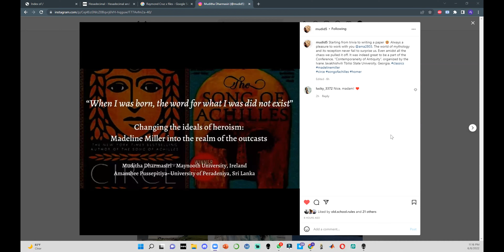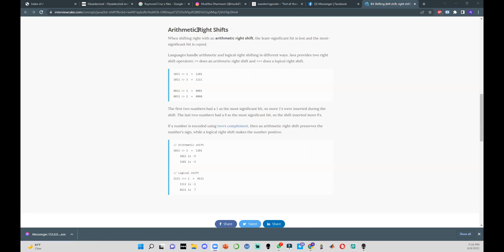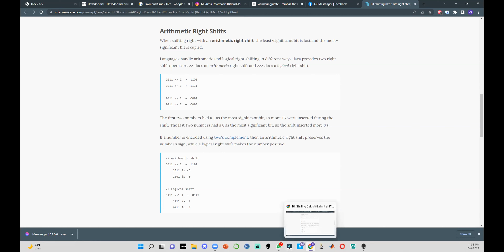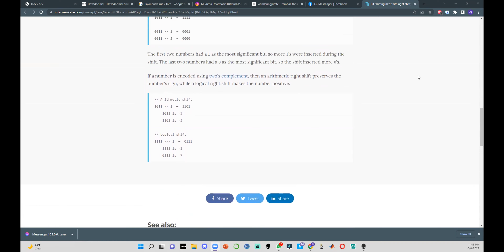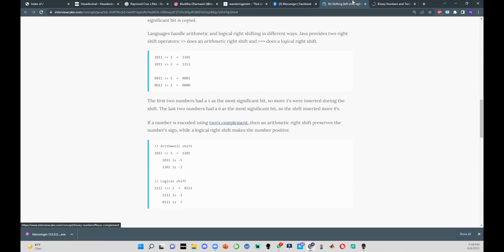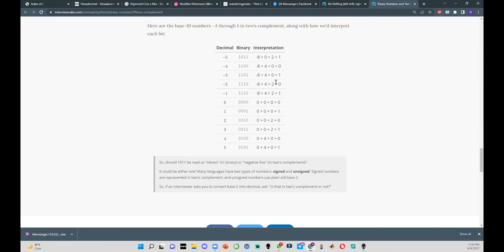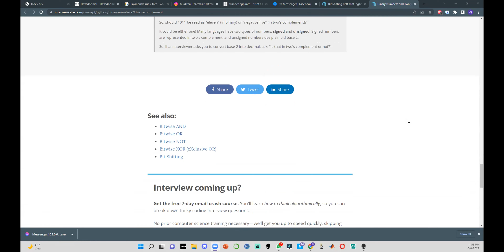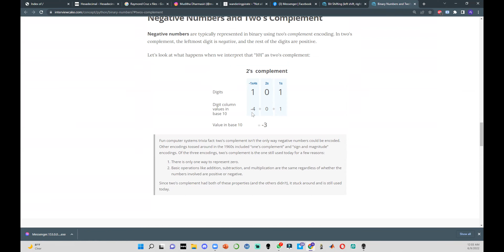GMT20220609 032126 Recording as 3840x1984